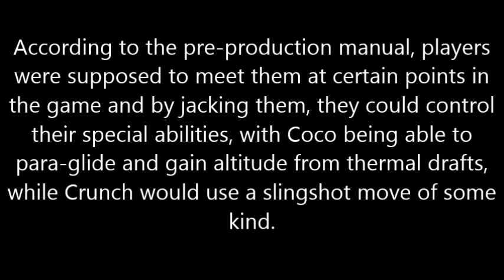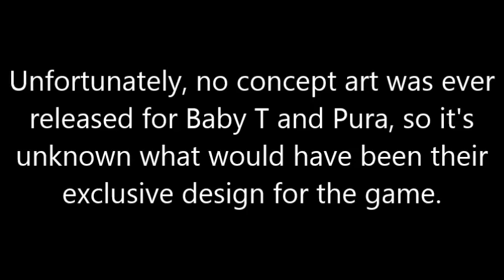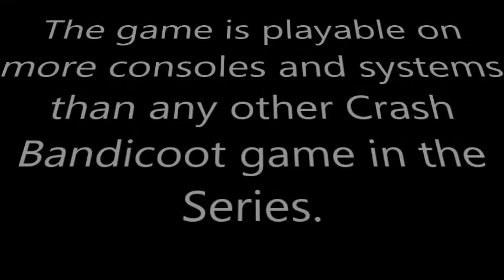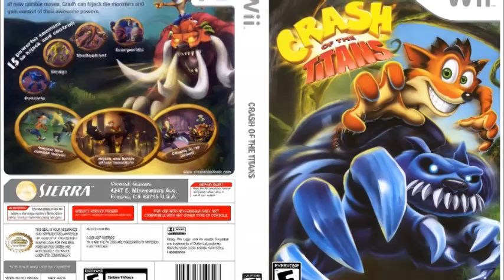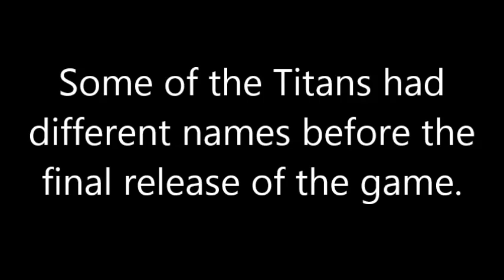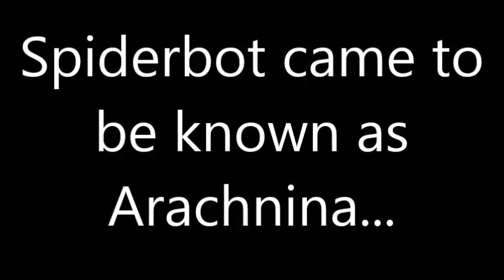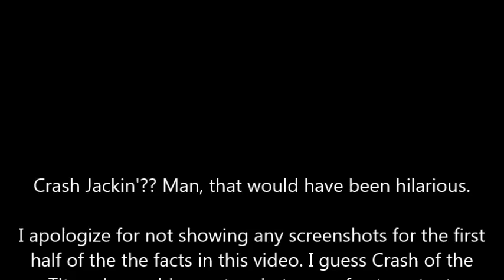10 Facts You Probably Did Not Know About Crash of the Titans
Crash of the Titans has a noticeably different formula from the rest of the games in the Series. It focuses entirely on the fighting style, with the addition of punches, kicks and blocks which in turn provide more moves for Crash to attack and defend. Even though this could get quite repetative at times, along with the extreme linearity of the levels, it is easy to learn and the option to "jack" (control) a titan or, by extension, a boss is a nice and interesting feature. The game also supports a multiplayer mode which doubles the fun, especially if you play with a friend.